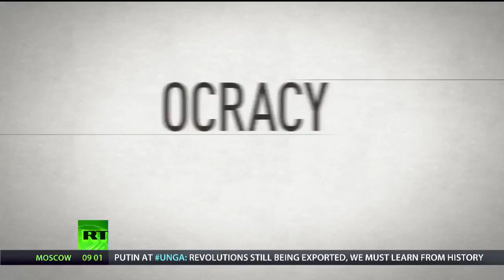RT präsentiert die besten Zitate des Rede-Duells vor UN-Vollversammlung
RT präsentiert die markantesten und kontroversten Zitate von US-Präsident Barack Obama und dem Präsidenten der Russischen Föderation, Wladimir Putin, während ihrer Ansprachen vor der UN-Vollversammlung zu den Themen Libyen-Intervention, Demokratie, Syrien- und Ukrainekrise. Mehr auf unserer Webseite

RT Deutsch nimmt die Herausforderung an, die etablierte deutsche Medienlandschaft aufzurütteln und mit einer alternativen Berichterstattung etablierte Meinungen zu hinterfragen. Wir zeigen und schreiben das, was sonst verschwiegen oder weggeschnitten wird. RT - Der fehlende Part.

1. Thessalonicher 5,21 Prüft alles, das Gute behaltet!